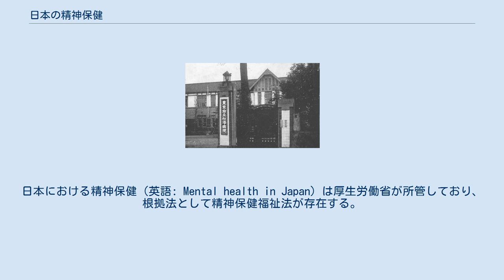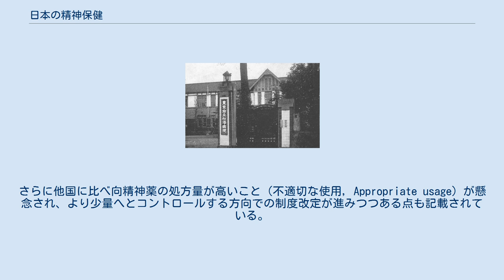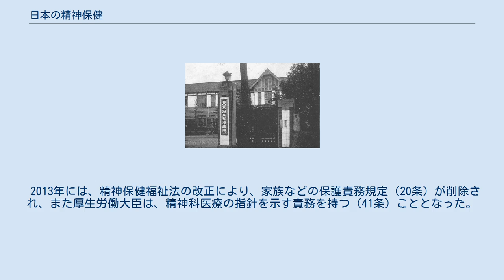日本の精神保健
日本における精神保健（英語: Mental health in Japan）は厚生労働省が所管しており、根拠法として精神保健福祉法が存在する。
OECDは「日本の精神医療制度はOECD諸国の中で、精神病床の多さと自殺率の高さなど悪い意味で突出している」「日本の精神医療には緊急の高度を要する課題がある」と報告している。
しかし日本の精神医療は近年明らかに改善の努力が行われているともOECDは評価している。
 また日本はOECD諸国の中で最も少子高齢化が進んでおり、世界のどの国も経験したことのない速度で人口高齢化が進行しているため、それに伴う認知症への政策対応が急務であるとOECDは勧告している。
 OECD各国の人口10万あたり精神保健従事者数。
 青は総合診療医、赤は精神科医、緑は臨床心理士、橙は精神保健福祉士。
 都道府県は精神保健福祉法に基づき、精神保健福祉センター（6条）、精神医療審査会を設置する（12条）、また精神科病院を設置しなければならない（19条の7の2）。
またナショナルセンターとして独立行政法人国立精神・神経医療研究センター（NCNP）が存在する。
厚生労働大臣は申請に基づいて医事拘禁の権限を持つ精神保健指定医を指定することができる（18条）。
 都道府県および保健所設置市は、精神保健についての相談指導等を行わなければならず（47条）、配置資格として精神保健福祉士（ソーシャルワーカー）が存在する（48条）。
また、精神障害についての正しい知識の普及のための広報活動等を通じて、精神障害者の社会復帰及びその自立と社会経済活動への参加に対する地域住民の関心と理解を深めるように努めなければならない（46条）。
 精神保健福祉法を根拠とし非自発入院の制度を持ち、インフォームドコンセントが成立しない場合は、資格を取得した精神保健指定医によって介入が可能である。
 精神疾患の可能性のある者を見かけたならば、誰でも、保健所を通して指定医診察・保護を申請することができる（22条）。
 また、警察官は、精神障害のために自身を傷つけ、又は他人に害を及ぼすおそれ（自害他害のおそれ）があると認められる者を発見したときは、取りあえず警察署、病院、救護施設等の適当な場所において保護すると同時に（警察官職務執行法第3条）、直ちに、その旨を最寄りの保健所長を経て都道府県知事に通報しなければならない（23条）。
 しかし、独居であり訪問や受診を頑なに拒否している事例など、保健所では介入困難な事例も多く存在している。
 2004年の神経・精神疾患における人口10万あたり障害調整生命年 (DALY) 日本における精神疾患の患者数で、通院患者において2011年において多いものは、うつ病と統合失調症である。
近年の外来において著しい増加がみられるのは、うつ病と認知症（アルツハイマー型）である。
ただし認知症の数自体は他と比較して多くはない。
1996年の約218万人から2008年の約323万人へと約48%増加した。
 2014年の10万人あたりの自殺率は20.9人であった。
2000年から2013年の間に6.3%減少したが、しかしOECD平均と比べ高い状況にあるため、未だ要注意国であるとOECDは指摘している。
 日本の高度救命救急センター搬送の自殺未遂者において、その80%以上についてDSM-4基準に基づく精神疾患が認められている。
 精神衛生法では、児童青年を対象にした規定は存在していない。
 ある研究では、引きこもり（6か月以上自宅に滞在）を理由として精神保健福祉センターにカウンセリングに訪れた16-35歳のうち、その80%は精神疾患が診断され、その33%は統合失調症もしくは気分障害、32%は一般的発達障害もしくは精神遅滞、34%はパーソナリティ障害もしくは適応障害であった。
厚労省はひきこもり地域支援センターを都道府県および主要都市への設置を進めている。
 精神疾患の初回発症は１０代～２０代前半に集中し、精神保健的介入が最も必要な若者層が、最も支援を求めたがらないとされている。
また低年齢群ほど自らの精神障害を認識しにくい。
 若者のみならず、その周辺の支援者（家族、学校関係者、友人など）、さらにはコミュニティ全体のメンタルヘルスリテラシーを高める啓発活動が重要となる。
このため、諸外国ではノルウェーやオーストラリアなどで若者を中心とした啓発活動を行い、症状の早期発見と悪化の解消に努めている。
 日本の人口ピラミッド 日本の人口高齢化はG7各国で最速のペースであり、...